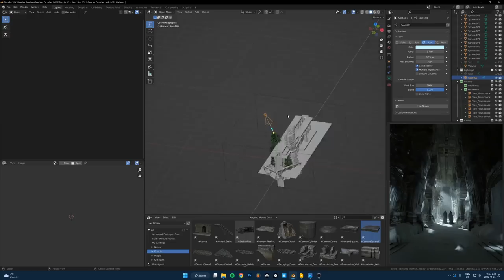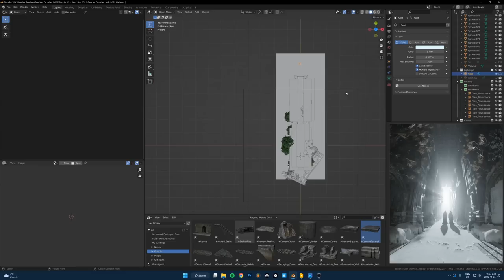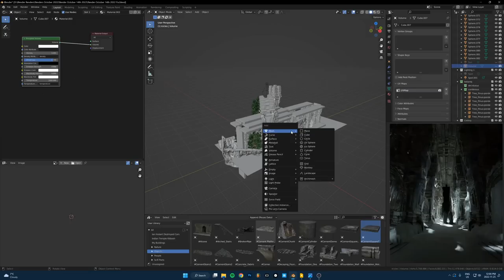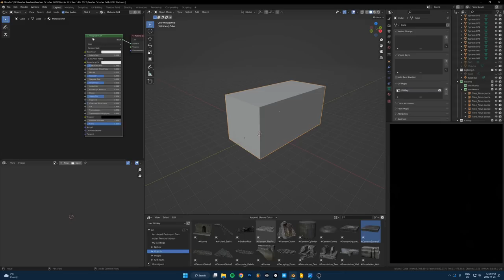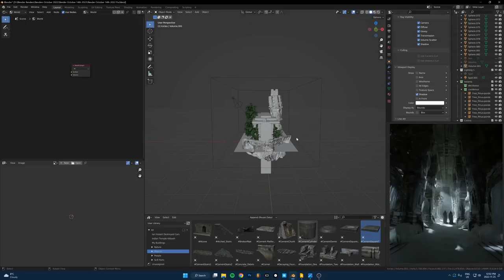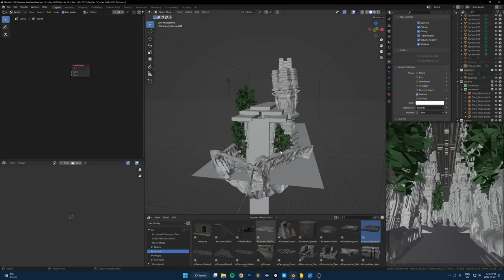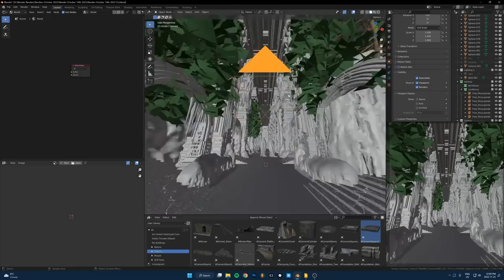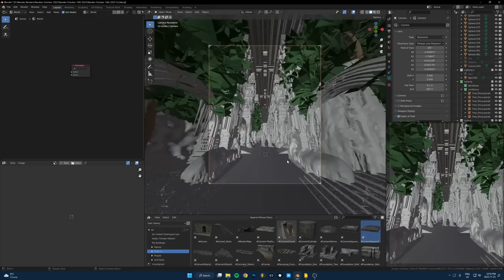How To Instantly Make Your Renders Look Better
It's pretty common to spend a while making something, and for some reason it just doesn't look good. Sometimes you just can't tell why. In this video I'll show you the first things I always check when I'm struggling to make a render look good, which almost always solves the problem for me.